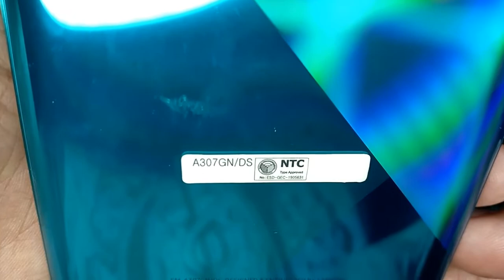Samsung A30s Disassembly / LCD Replacement [Filipino]